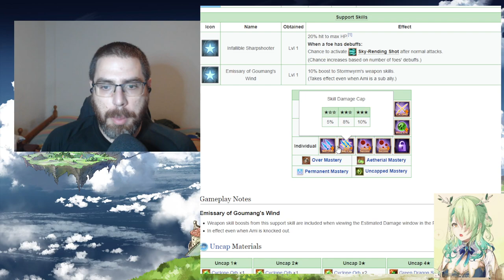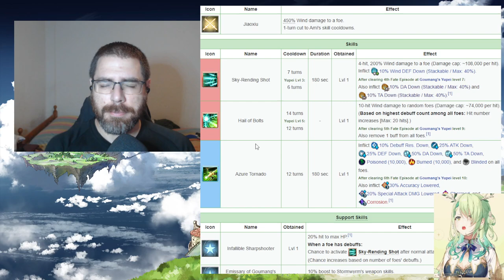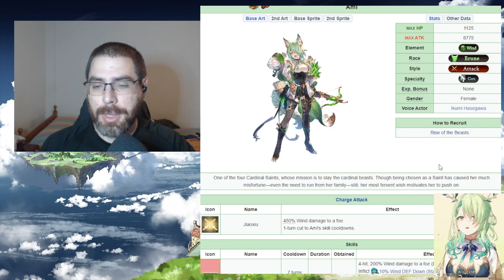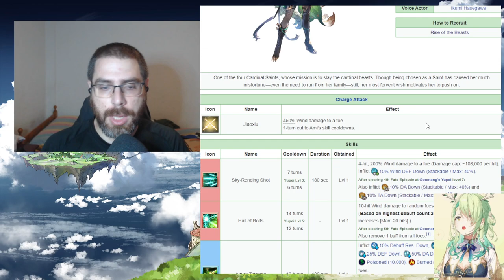Ami es un muy buen personaje | granbluefantasy en Español